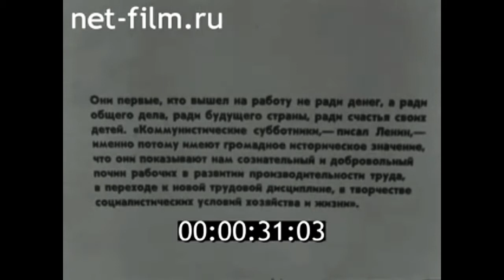1976г. совхоз 40 лет Октября Калмыкия